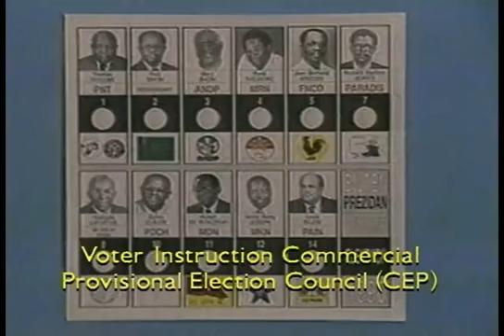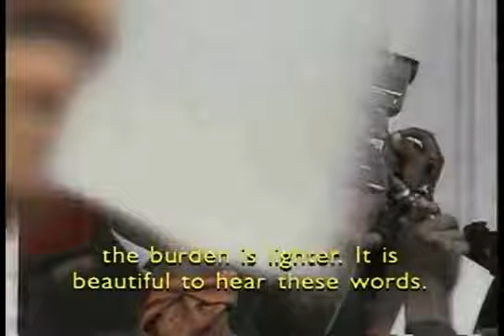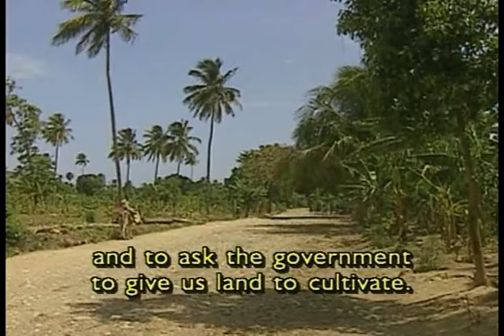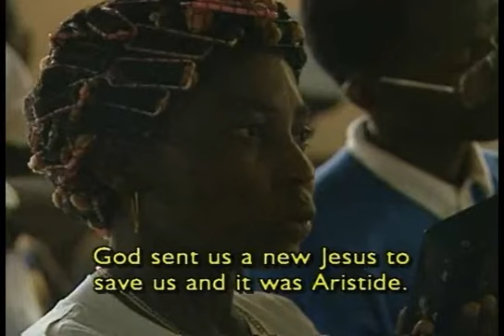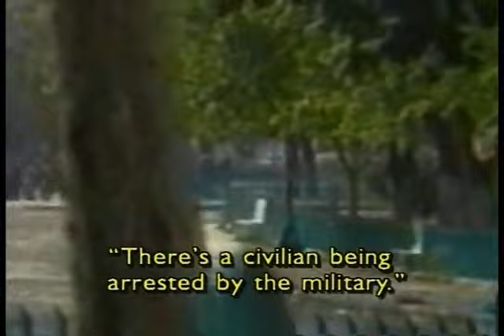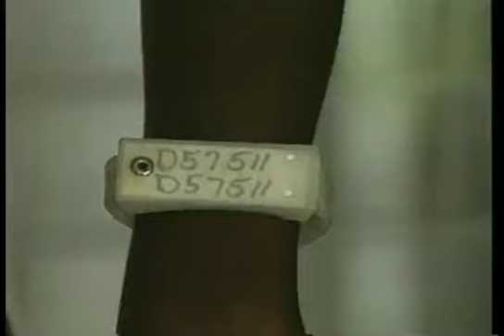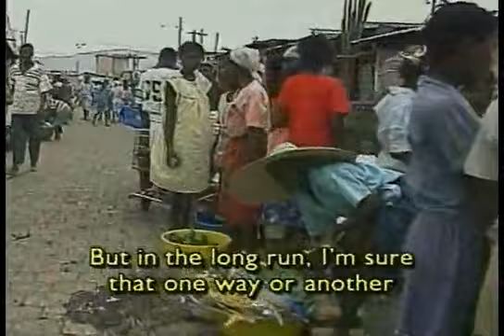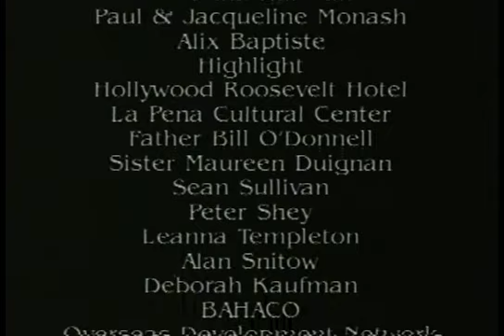Harvest of Hope - Haiti Documentary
Haiti: Harvest of Hope (1994) was originally planned as a documentary about democracy coming to Haiti with the election of Jean-Bertrand Aristide in December 1990. During the final editing of the original (late September 1991) Haiti was struck by yet another military coup. Editing of the first version came to a halt as Kevin Pina (the filmmaker) returned to Haiti and spent the next three weeks chronicling the brutality and machinations of Haiti's new military leaders and their supporters.

Kevin Pina returned to Haiti in late July 1993 just after the negotiation of the Governor's Island Accord between the Haitian Government in exile and General Raoul Cédras. Pina returned again in 1994 to film Aristide's return to Haiti.

The world television premiere of Harvest of Hope was in Haiti on Mother's Day, May 28, 1995. The Haitian Creole version was produced in association with Jean-Claude Martineau who also introduced the film on Télévision Nationale d'Haïti. The English version is narrated by Roscoe Lee Browne and premiered at the Mill Valley Film Festival in the summer of 1994